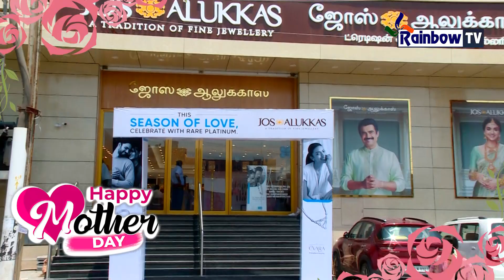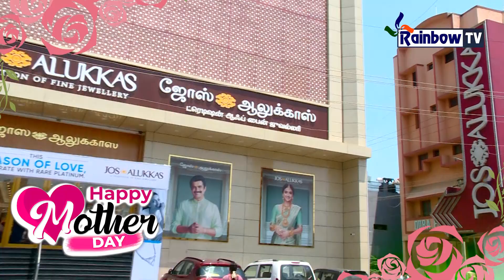Jos Alukkas Mothers Day Special 2023 RainbowTV